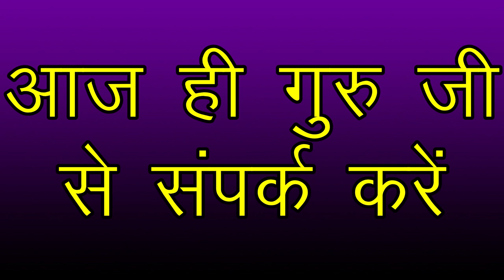क्या आप मुसीबत से बचना चाहते हैं | Vashikaran Mantra